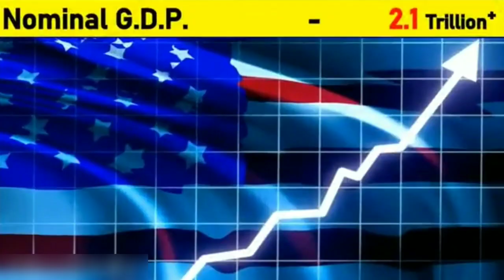How POWERFULL Has Russian Military Become in 2023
How POWERFULL Has Russian Military
Become in 2023

Your Queries,
russia military
russia military power
russia military news
russian military
russian army
russia ukraine war live
russian military power
russia ukraine war map
russia ukraine war update today
ukraine military
us military
russian military inventory
russian military edit
how strong is russian military helmet
russian military parade
russian military exercise
ukraine russia
russia military losses